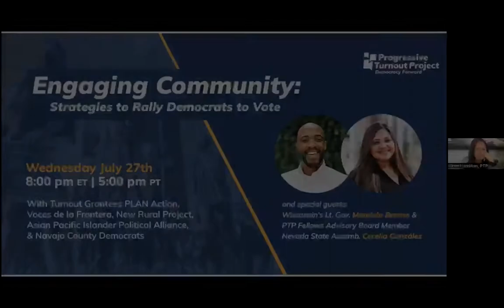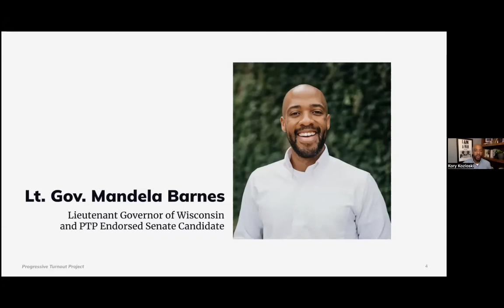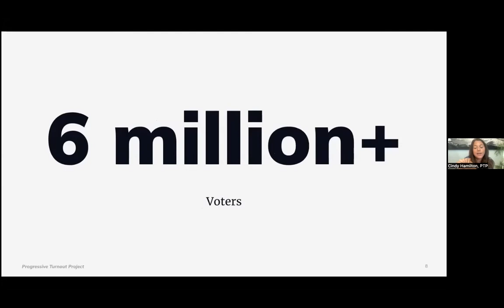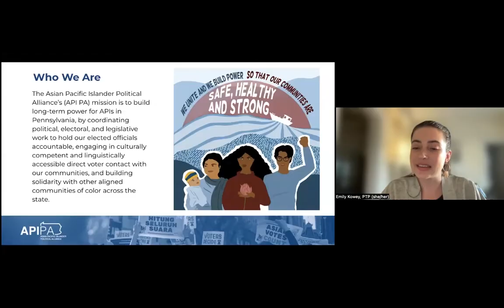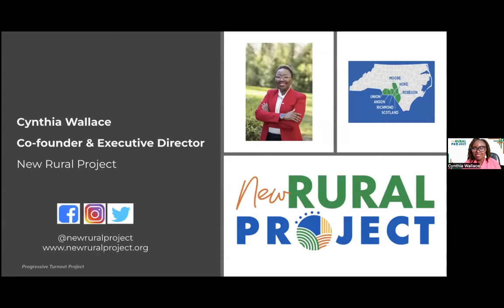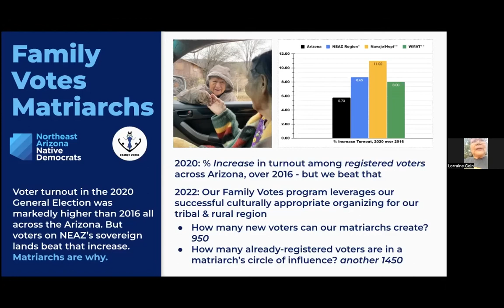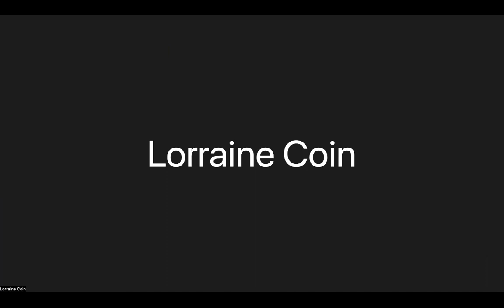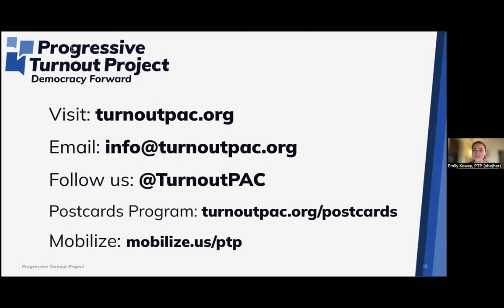Engaging Community: Strategies to Rally Democrats to Vote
From our July 27 webinar.